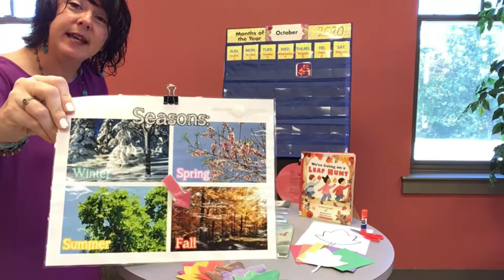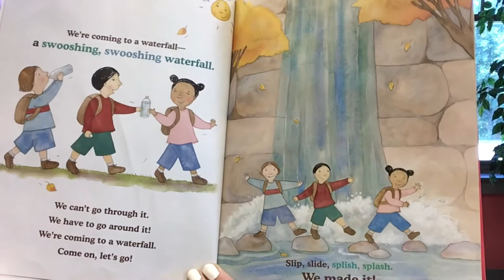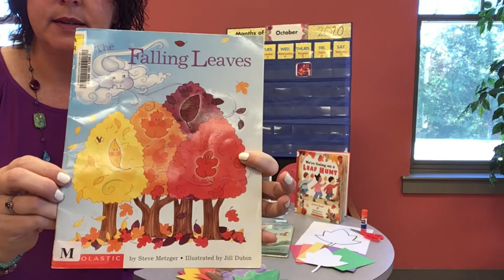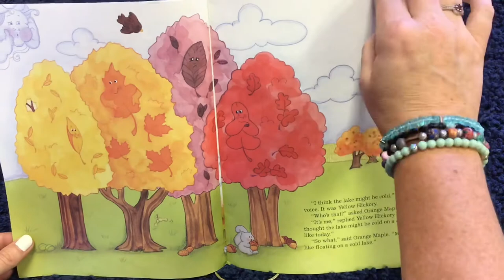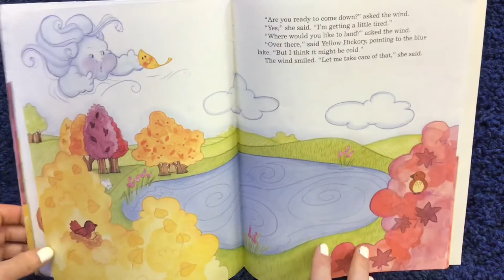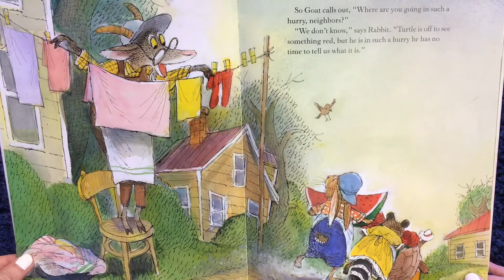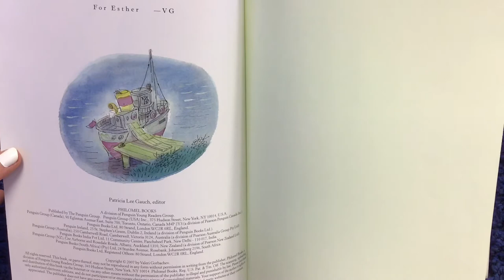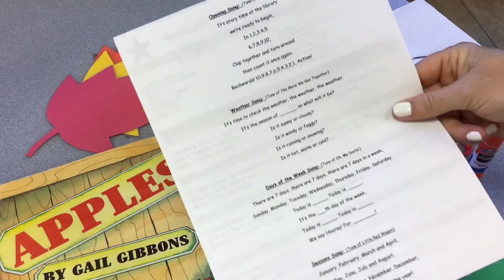Robertson County Public Library KY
All Stars with Ms. Andrea
Program for Pre-K ages 4 & 5
Autumn & Leaves